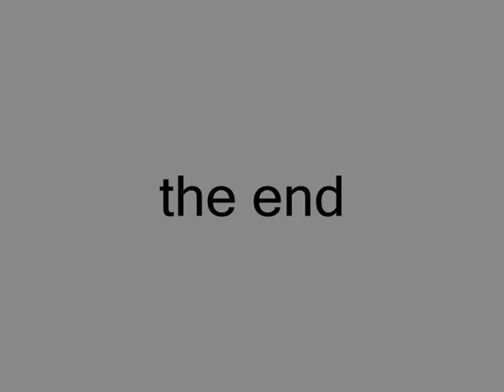Just Plain Stunts™ (BMX Tricks)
This is another installment on my channel! This is a video about me and my bro on a BMX bike that we made when we were bored, didn't take me long to edit and was fun making the video overall!
Thanks!